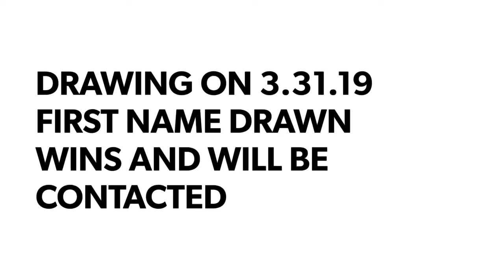MOTO.MEN Raffle for Amsoil or Pitbull Motorcycle Stands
MOTO.MEN Raffle for Amsoil oil/filter kit for any Moto or auto or Pitbull Motorcycle Stands front and rear.  50 tickets per raffle@ $10 pretty ticket!!